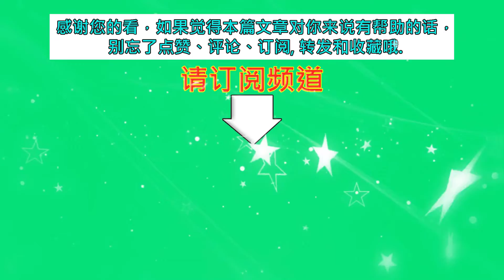网评新疆五美女明星？迪丽热巴未进第一，她能入榜最意外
网评新疆五美女明星？迪丽热巴未进第一，她能入榜最意外  | MKN Star News.